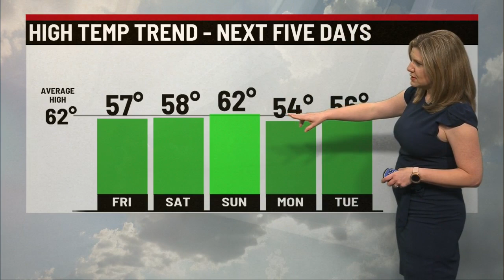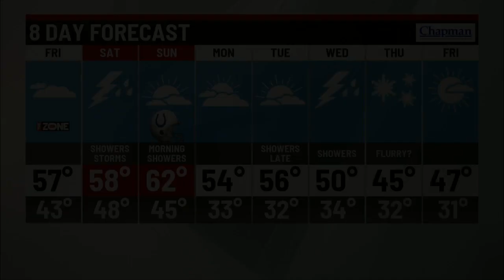Thursday evening forecast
Storm Track 8 Meteorologist Tara Hastings has your Thursday evening forecast.